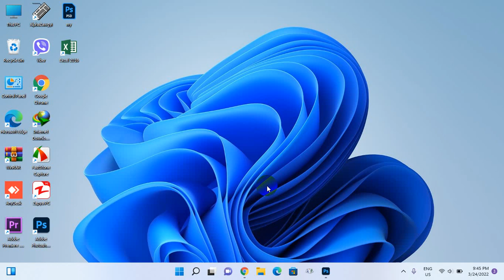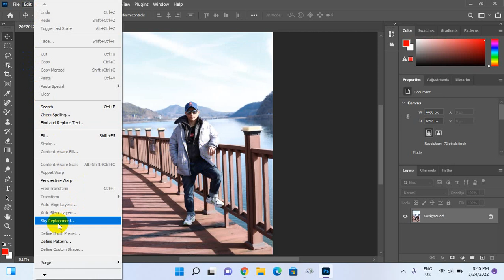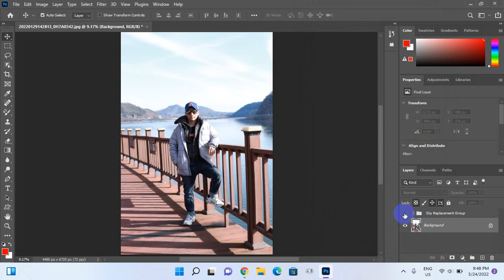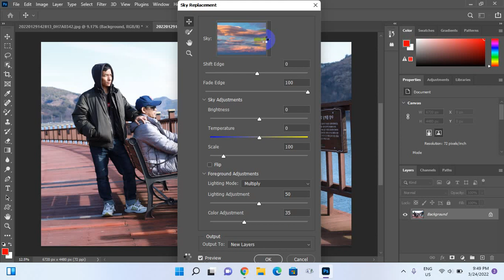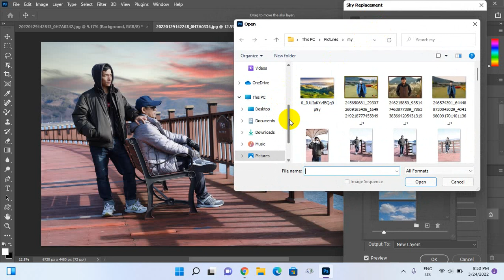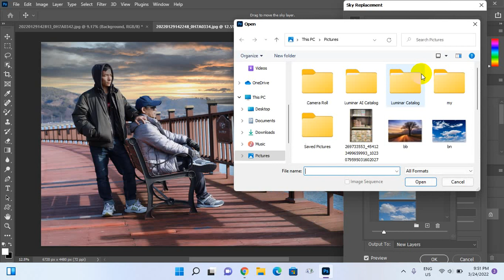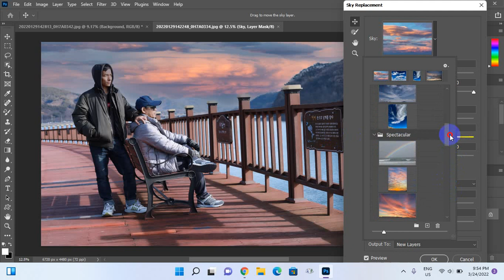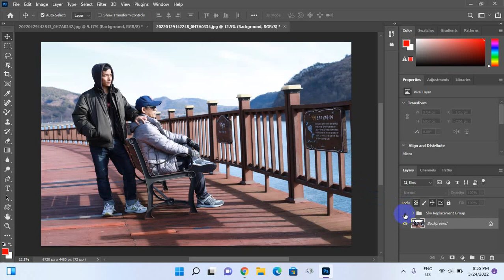sky relpacement ျဖင္႔ပုံေနာက္ခံျပင္နည္း (Sky Replacement photoshop)